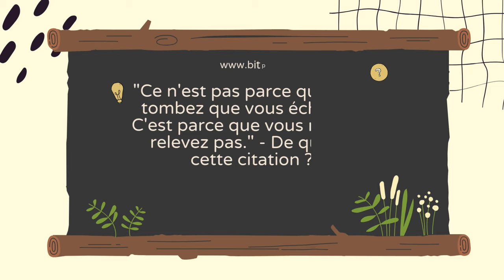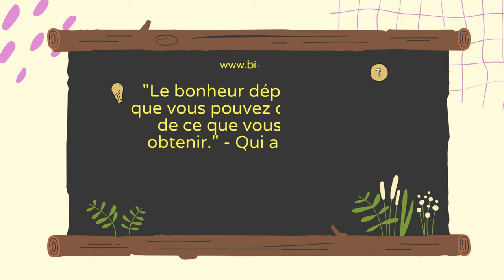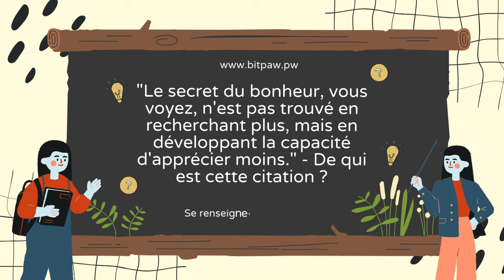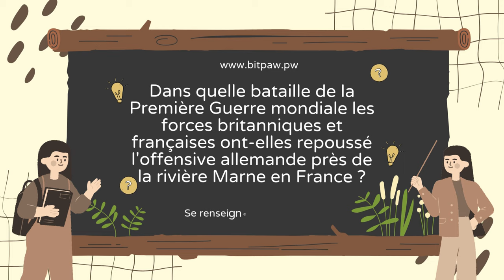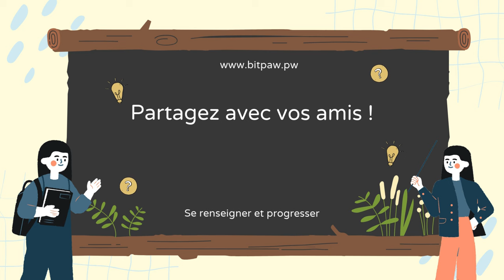Testez Votre Intelligence! 🤓🧠 Questions et Réponses de Quiz Passionnantes 🌟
Bienvenue à notre quiz ultime de culture générale ! Avec questions intrigantes sur plusieurs catégories,
ce quiz est une excellente façon de tester vos connaissances et d'apprendre quelque chose de nouveau.
Rejoignez-nous pour le fun, défiez vos amis,

Quiz de culture générale, Questions de quiz, Défi de quiz, Quiz amusant, Quiz éducatif, Énigmes cérébrales,
Test de connaissances, Quiz pour enfants, Quiz familial, Jeux de quiz, Vidéo de quiz, Apprentissage par quiz,
Jeu de questions, Temps de quiz, Questions de culture générale, Contenu éducatif, Quiz YouTube, Quiz en ligne,
Émission de quiz, Divertissement par quiz